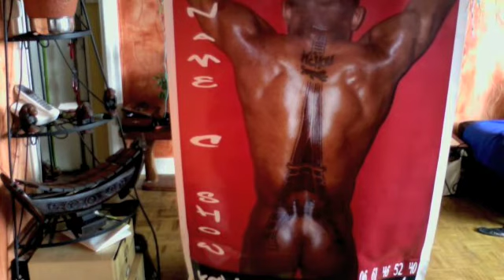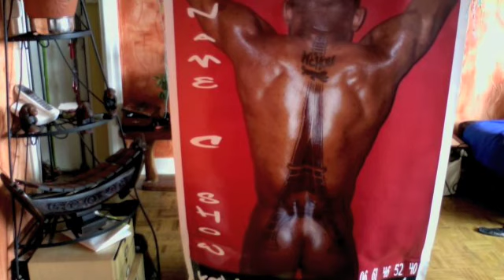Je suis paris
KCHOU le monument